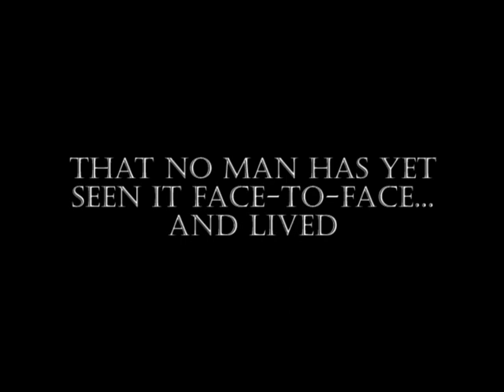Desert Horror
Night stalker of the mongolian desert